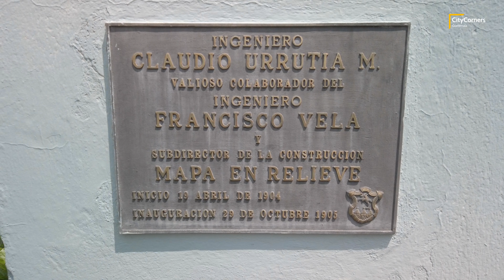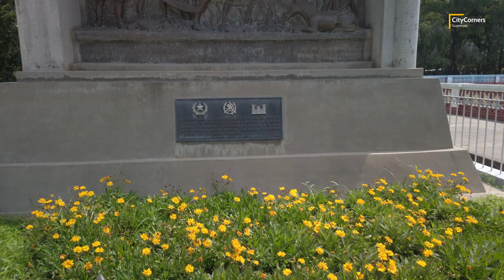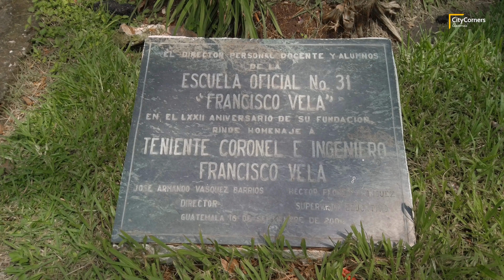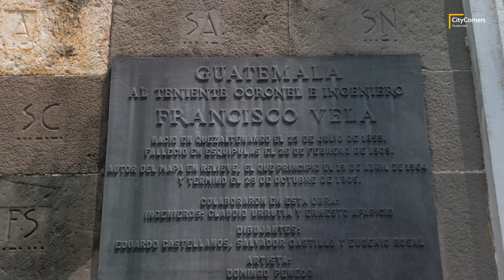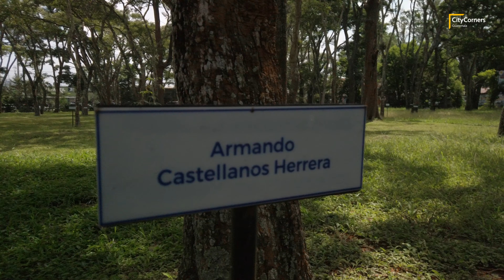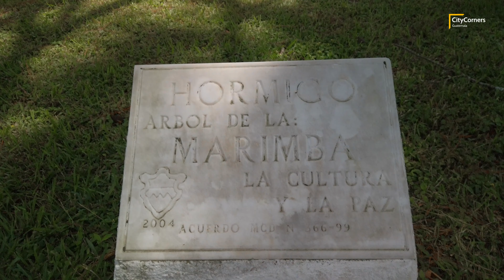Gigante MAPA EN RELIEVE de GUATEMALA en ZONA 2 - CIUDAD DE GUATEMALA - GUATEMALA 2024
📍 En esta nueva entrega, llegamos a la Zona 2 de Ciudad de Guatemala para conocer el Mapa en Relieve de Guatemala. Una obra imponente realizada por Francisco Vela y Claudio Urrutia situada en el interior del Hipodromo del Norte.

Acompañanos en esta interesante caminata, conociendo la historia de este monumento impresionante unico en Centroamerica.

📼📼EQUIPO
DJI Mini 3
OTROS EQUIPOS
GoPro HERO7 Black
DJI Mini SE

GUATEMALA
MI BELLA GUATE
VIVA GUATEMALA
GUATEMALA CITY
GUATEMALA TRAVEL
LEVANTE GUATE
GUATEMALA GUATEMALA
GUATEMALA WALKING TOUR
COMO ES CIUDAD DE GUATEMALA
COMO ESTA GUATEMALA HOY
RECORRIENDO GUATEMALA
RECORRIENDO CIUDAD DE GUATEMALA
CONOCIENDO GUATEMALA
CONOCIENDO CIUDAD DE GUATEMALA
TURISMO EN GUATEMALA
TURISMO EN GUATEMALA 2024
TURISTAS EN GUATEMALA
CAMINANDO POR GUATEMALA
GUATEMALA CITY
GUATE
ASI ES GUATEMALA
ASI ES GUATE
GUATE LINDA
GUATE BELLA
COMO ES GUATEMALA
CAMINANDO POR GUATEMALA
CALLES DE GUATEMALA
CALLES DE GUATEMALA HOY
CAMINANDO POR LAS CALLES DE GUATEMALA
RECORRIENDO LAS CALLES DE GUATEMALA
POR LAS CALLES DE GUATEMALA
LUGARES DE GUATEMALA
LUGARES DE GUATE
NOTICIAS DE GUATEMALA
GUATEMALA 2024
EXPLORANDO GUATEMALA
TOUR GUATEMALA
VISITA GUATEMALA
VISIT GUATEMALA
GUIA TURISTICA GUATEMALA
STREET TOUR GUATEMALA CITY
QUE CHILERO GUATEMALA
SKYSCRAPERCITY
EDIFICIOS ALTOS DE CIUDAD DE GUATEMALA
HERMOSOS EDIFICIOS DE GUATEMALA
ZONA 2 CIUDAD DE GUATEMALA
HIPODROMO DEL NORTE GUATEMALA
BARRIO JOCOTENANGO GUATEMALA
AVENIDA SIMEON CAÑAS GUATEMALA
AVENIDA SIMEON CANAS GUATEMALA
MAPA EN RELIEVE
MAPA EN RELIEVE DE GUATEMALA
MAPA EN RELIEVE ZONA 2
MAPA EN RELIEVE MONUMENTAL
FRANCISCO VELA
CLAUDIO URRUTIA
MANUEL ESTRADA CABRERA
TEMPLO DE MINERVA GUATEMALA
FIESTAS MINERVALES GUATEMALA
INGENIERIA DE GUATEMALA
MONUMENTOS DE GUATEMALA
GUATE A PATA
INSTITUTO GUATEMALTECO DE TURISMO GUATEMALA
INGUAT GUATEMALA
MUNIGUATE
MUNICIPALIDAD DE GUATEMALA
GUATEMALA DESDE EL AIRE
DRONE GUATEMALA
GUATEMALA VISTA DE PAJARO
VISTA DE PAJARO
VOLANDO POR GUATEMALA